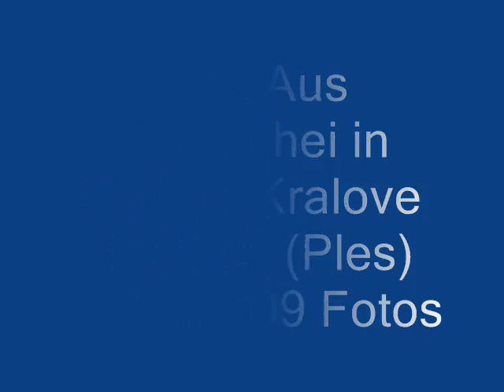Sinti Fotos aus Tschechei in Hradec Kralove [Sinti Ball,Ples] 19.02.2009